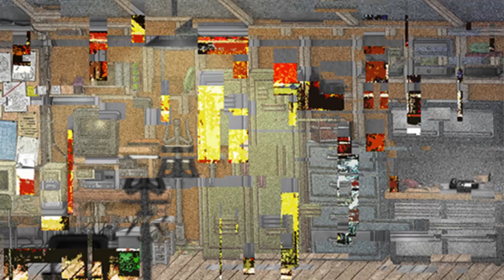It's not great on the other side... | Sally Face - Chapter 4 Part 1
Sally Face is a boy with a prosthetic face and a dark tragic past. He moves into an apartment in a new state after what has happened. However, his tragic story is not ending. This apartment has its own dark path and mysteries that have happened in it. This boy and his friends put themselves on a task to unravel this mystery and stop the darkness within.

This is my first-ever playthrough of this game. I know it has been out for a while and a lot of videos have been made on it. However, if you are reading this, I do hope you enjoy the video as much as I enjoy playing it. Have a spectacular day (or night)!